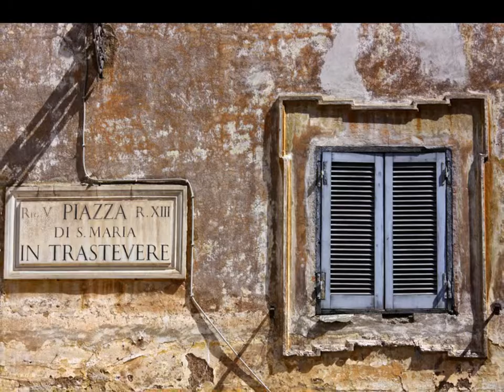OSTERIE DI TRASTEVERE CON ROMOLO BALZANI